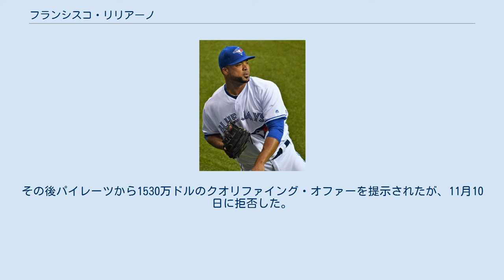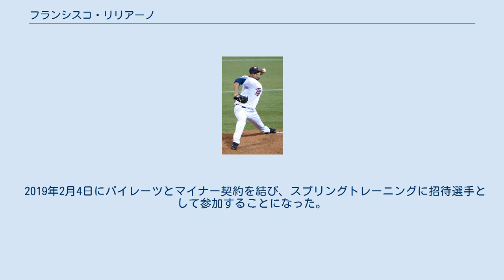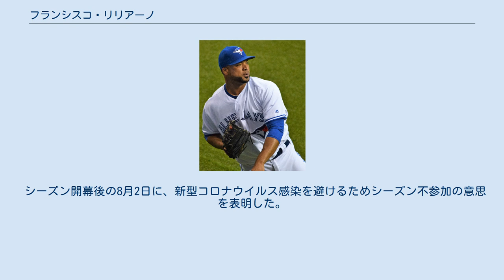フランシスコ・リリアーノ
フランシスコ・リリアーノ・カシーヤス（Francisco Liriano Casillas, 1983年10月26日 - ）は、ドミニカ共和国サン・クリストバル州サン・クリストバル出身のプロ野球選手（投手）。
左投左打。
MLBのトロント・ブルージェイズ傘下所属。
愛称はリリ。
 2000年9月9日にサンフランシスコ・ジャイアンツと契約してプロ入り。
 ミネソタ・ツインズ時代 （2008年4月18日） 2003年11月14日にA.J.ピアジンスキーとのトレードで、ジョー・ネイサン、ブーフ・ボンサーと共にミネソタ・ツインズへ移籍。
この年、肩の故障で5試合にしか登板できなかったが、スカウトが「リスクを負う価値はある」と強く勧めての獲得だった。
 2004年11月17日にツインズとメジャー契約を結び、40人枠入りを果たした。
 2005年には「USA TODAY」紙が選ぶマイナー・リーグ最優秀選手に選出された。
メジャーでもトップクラスと評された高速スライダーを投げ、ヨハン・サンタナに続いてメジャーを代表する左腕になると言われた。
9月2日にメジャーへ昇格し、9月5日のテキサス・レンジャーズ戦でメジャーデビュー。
同年、23.2回を投げ、33三振を記録。
 2006年開幕前の3月に開催された第1回ワールド・ベースボール・クラシック（WBC）のドミニカ共和国代表に選出された。
 シーズンでは開幕当初はセットアップマンだったが、好投と先発投手陣の不振で5月19日からカイル・ローシュに代わり先発ローテーションに定着。
新人離れした圧倒的な投球を披露し、6月22日のヒューストン・アストロズ戦では復帰後初登板であるロジャー・クレメンスにも投げ勝った。
それと機を一にして低迷していたチームも快進撃を開始。
7月8日に10勝に到達し、その時点で防御率、WHIP、奪三振率はリーグ1位だった。
オールスターには選出されず、ロン・ガーデンハイアー監督は「彼の投球を見せないのは国家の損失、いや世界の損失だ」と嘆かせたが、開催2日前にホセ・コントレラスの故障で急遽代替選手として選出。
本人はドミニカ共和国に一時帰郷していたため前日にその知らせを受け取り、開宴のわずか4時間前に現地ピッツバーグに到着した。
 しかし、前年メジャー昇格を果たし「マイナーには絶対に戻るものか」と誓い、故障者リスト入りする前から長い間、ヒジの痛みを隠してプレーしていたが、左ヒジの炎症が悪化し、8月8日に故障者リスト入り。
9月13日のオークランド・アスレチックス戦で一旦復帰したが、わずか28球で再び左肘の炎症が再発して故障者リスト入りし、MRI検査を含めた精密検査を受けた。
新人王投票では第3位となったが、オフにトミー・ジョン手術を受け、2007年はリハビリのため全休。
 2008年4月13日に2年ぶりにメジャー復帰を果たしたが、3戦全敗で防御率は11.32。
4月25日にマイナーへ降格した。
マイナーでの再調整を経て、8月1日にリバン・ヘルナンデスをDFAとし、リリアーノをメジャー昇格。
8月3日のクリーブランド・インディアンス戦で2006年7月23日以来の勝利を記録し、この勝利から6連勝を記録。
復帰後の成績は6勝1敗、防御率2.74、60奪三振を記録した。
 2009年は自身初めて開幕投手を務めたが敗戦投手となり、その後の投球内容も振るわず、シーズン終盤には中継ぎに降格、5勝13敗で防御率5.80に終わった。
 2010年は抑えのネイサンが開幕前にトミー・ジョン手術を受け、全休。
一時はネイサンの代替抑えに打診されたが、先発ローテション入り。
前半戦は6勝7敗だったが、オールスター明けから8連勝し、14勝10敗、防御率3.62、自己最多の201奪三振（リーグ5位）の好成績でアメリカンリーグのカムバック賞に表彰された。
 2011年は開幕から不安定な投球が続いたが、5月3日に敵地USセルラー・フィールドで行われたシカゴ・ホワイトソックス戦で史上270人目となるノーヒットノーランを達成。
投球内容はは打者30人に123球を投げて2三振、6与四球と荒れていたが、...